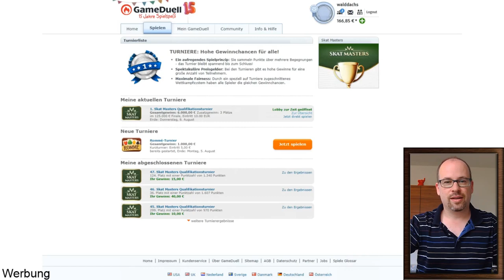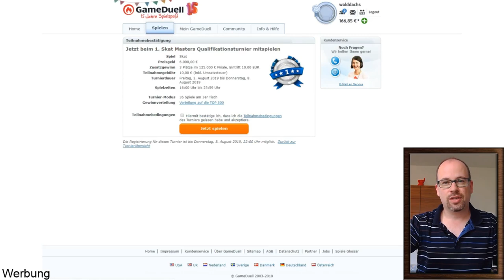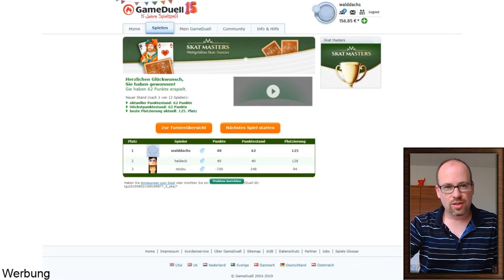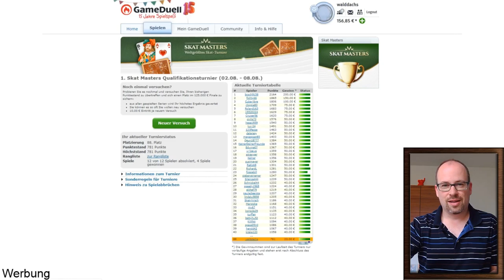GameDuell Skat-Masters: Walddachs geht aufs Ganze #5